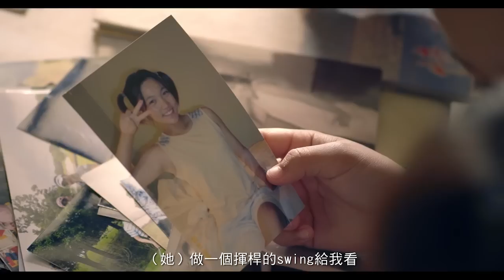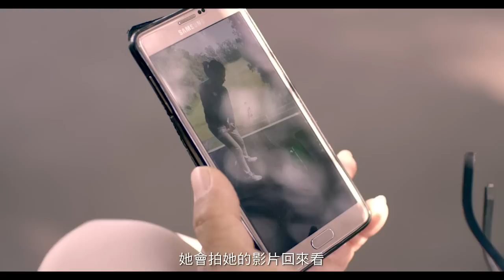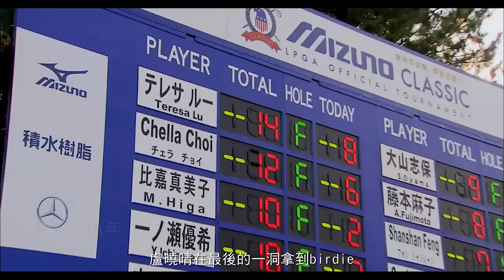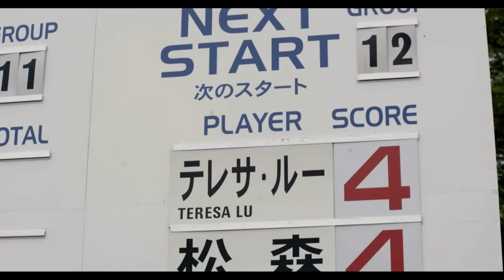Home Run Movie｜一個人的戰場｜盧曉晴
【一個人的戰場｜盧曉晴】
Home Run Movie｜即使是一個人，也永遠不要放棄

「高球就是一個縮小版的人生，你千萬不能放棄得太早，因為什麼事情會發生還不一定。」-盧曉晴。

盧曉晴讓我們學會了如何面對人生的低潮。
打高爾夫是一個人的孤獨運動，敵人最終只有自己。當時隻身在美國高球奮鬥的盧曉晴，曾歷經多年未獲佳績的低潮，

那時「亞洲球后」涂阿玉對她說：「別著急，是你的就是會來，你著急也沒有用。」這一席話讓盧曉晴堅持繼續打下去。

現在，她想將這樣的精神繼續傳承，培育下一代，讓孩子們知道即使是一個人的戰場也不能輕易放棄！透過每一次揮桿，讓希望打進社會角落。

Home Run Taiwan
關注運動、環境和公益的自媒體，每天給你最臺灣的故事